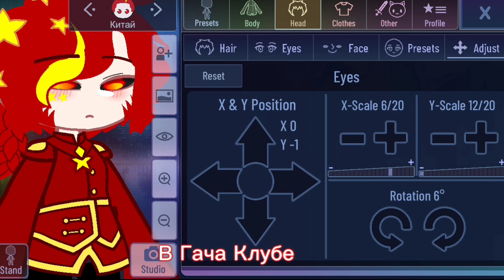°•Туториал По Глазам / ГАЧА НОКС и ГАЧА КЛУБ°•@AkanePCG °• by:Yaha×°•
govno